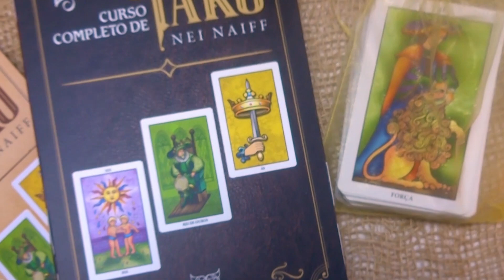Curso Completo de Taro - Nei Naiff (Edição Especial 20 Anos)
Curso Completo de Taro Edição Especial 20 Anos Nei Naiff

Um curso prático que permite ao leitor encontrar o caminho do autoconhecimento, assimilando de forma dinâmica o universo mágico e simbólico do tarô. Com metodologia exclusiva, Nei Naiff instrui desde a origem histórica até as diferentes técnicas de jogos e interpretação; além das aulas básicas, o estudante também participa com pesquisas e questionários avaliando a evolução do próprio aprendizado.

 Curso com 25 lições ensinando teoria, análise e prática do tarô completo com 78 arcanos + 5 lições bônus com dicas avançadas de leitura.
11 textos suplementares: Temas adicionais e informações atualizadas.
10 auto avaliações: São 180 questões de múltipla escolha, com gabarito de resposta.
Suporte on-line: Receba dicas e novidades; tire dúvidas do curso pela internet.

 Curso:
- 25 lições: ensinando teoria, análise e prática do tarô completo (78 arcanos).
- 11 textos suplementares: temas adicionais e informações atualizadas.
- 10 autoavaliações: 180 questões de múltipla escolha, com gabarito de resposta;

INFORMAÇÕES TÉCNICAS
Título: Curso completo de Tarô (Edição comemorativa – 20 Anos)
Autor: Nei Naiff
Formato do livro: 16 x 23 x 2 cm
Formato da caixa: 16 x 23,5 x 5 cm
Nº Páginas: 304
Acompanhamento: 78 Cartas coloridas medindo 8,5 × 13 cm
Peso: 650g
Edição: 13ª revisada e atualizada – 2022